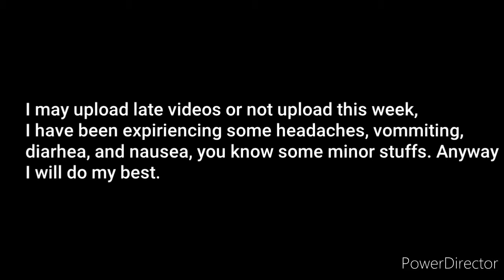Alice is not feeling well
were getting closer to surpass the main channel's subs.